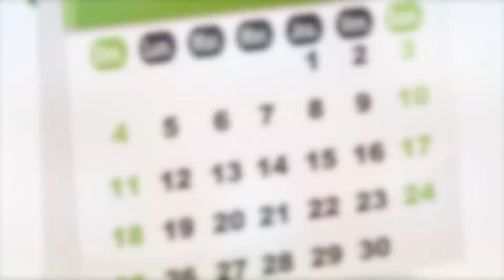12 Getting to school (Ana Martínez Iglesias)